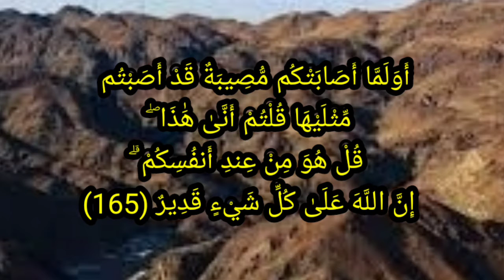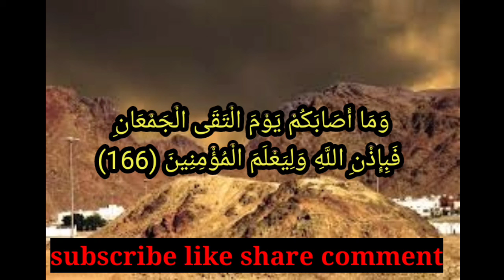உஹது போரில் தோல்வி ஏன்?ஏற்பட்டது?